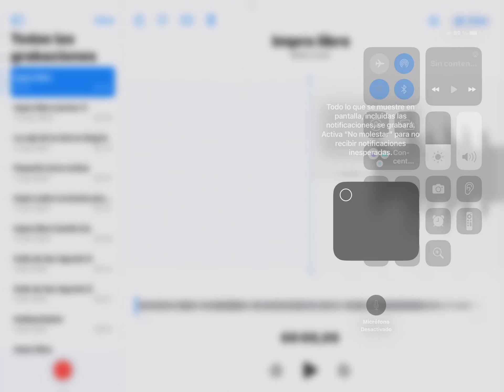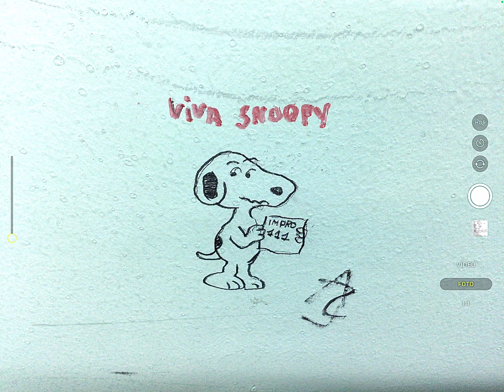IMPRO LIBRE, EN LA 111